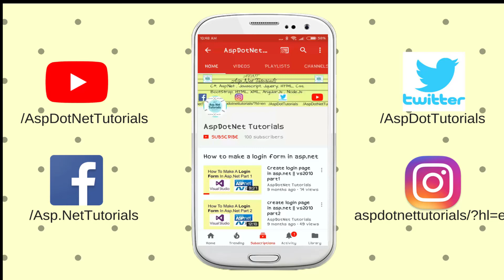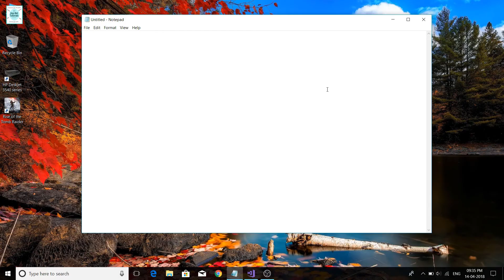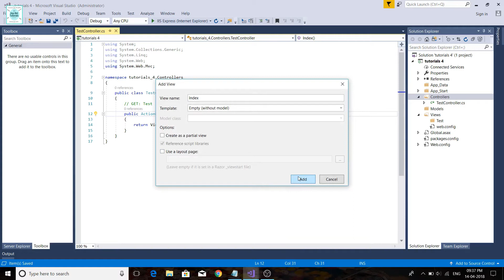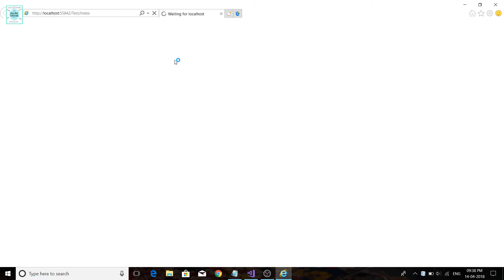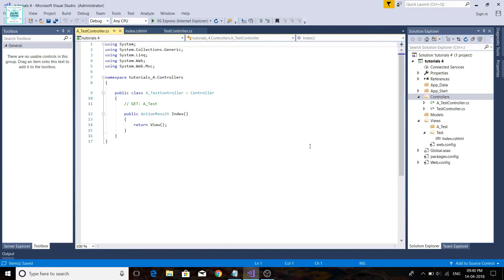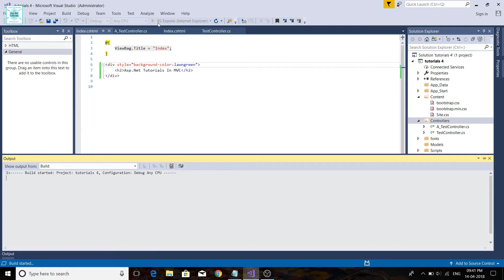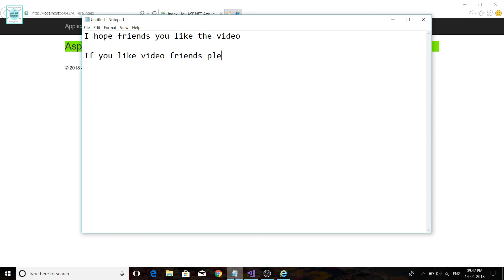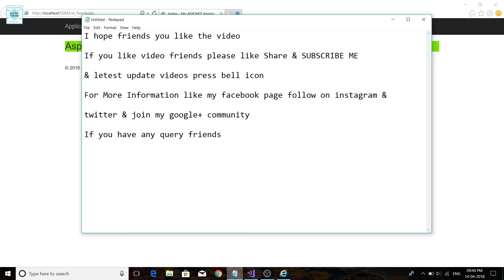How to use mvc view in asp.net || visual studio 2017 MVC tutorials 4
In this video we have learn about asp.net and how to  use mvc view in asp.net vs 2017 its very easy way to learn and its also helpful for new learner student visual studio asp.net.

The Model-View-Controller (MVC) is an architectural pattern that separates an application into three main logical components: the model, the view, and the controller. Each of these components are built to handle specific development aspects of an application.

ASP.NET is a web development platform, which provides a programming model, a comprehensive software infrastructure and various services required to build up robust web applications for PC, as well as mobile devices.

ASP.NET works on top of the HTTP protocol, and uses the HTTP commands and policies to set a browser-to-server bilateral communication and cooperation.

ASP.NET is a part of Microsoft .Net platform. ASP.NET applications are compiled codes, written using the extensible and reusable components or objects present in .Net framework. These codes can use the entire hierarchy of classes in .Net framework.